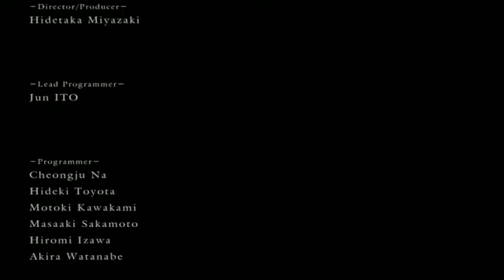Dark Souls Speed Run - Black Knight Halberd - 1h:07m.39s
Original Recording Date: Unknown [If the video gives evidence to it, post in the comments and I'll love you and update this!]